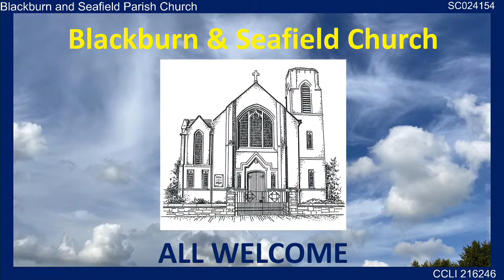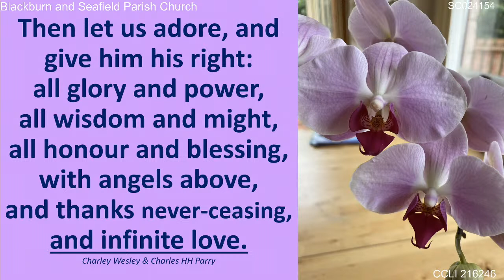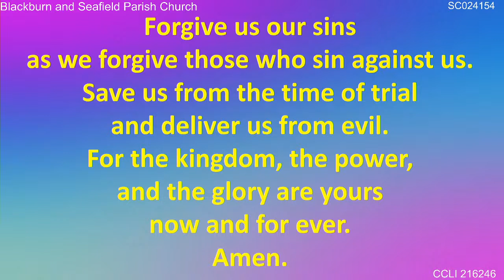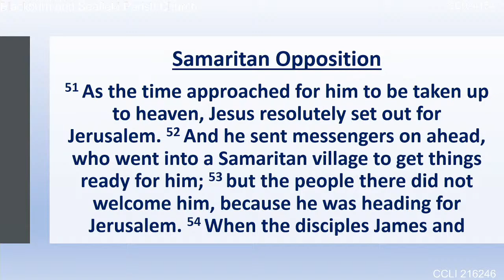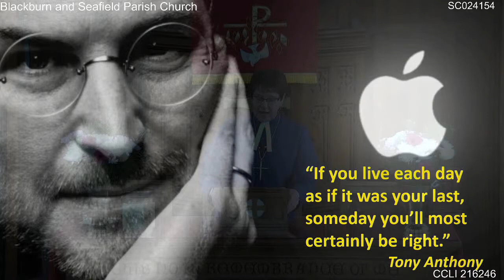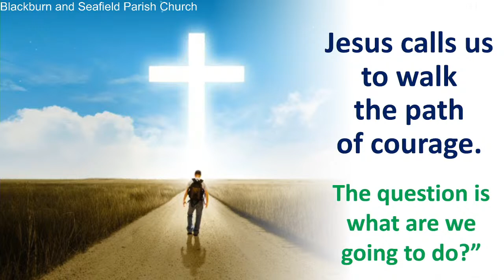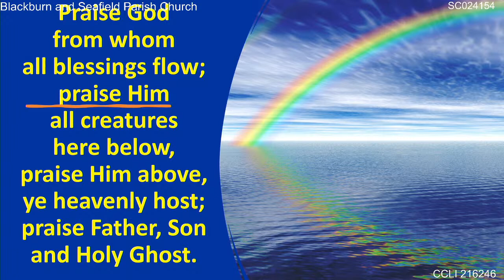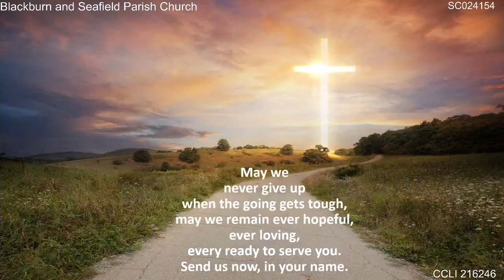Copy of Blackburn and Seafield Parish Church